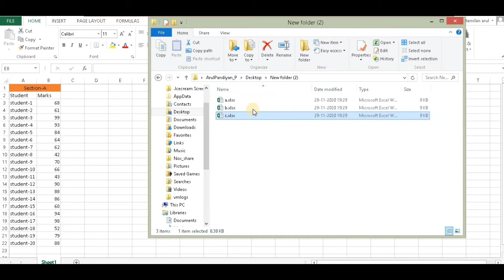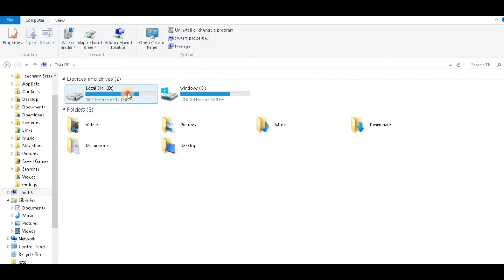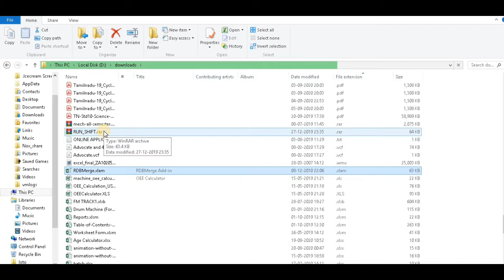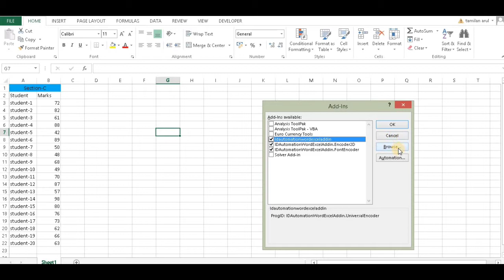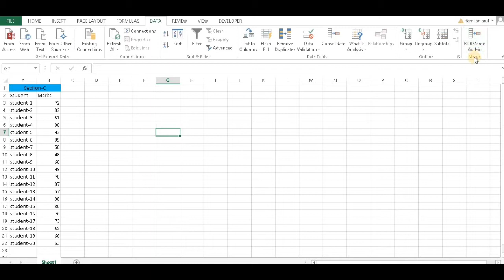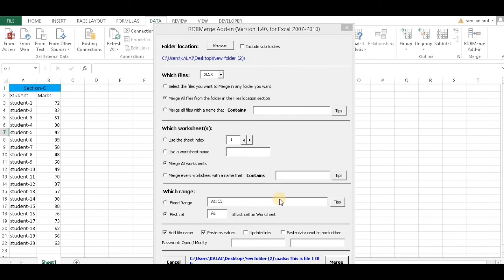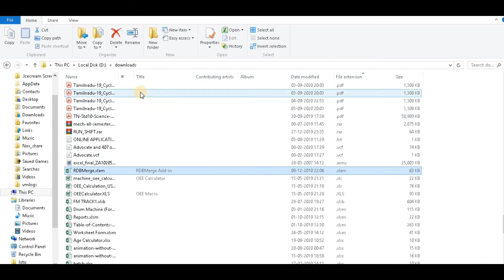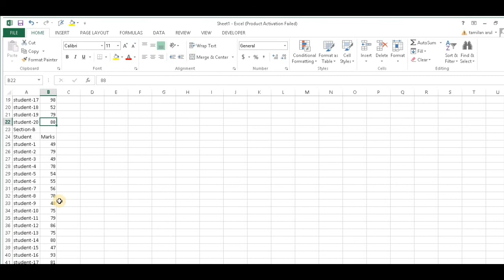How to Merge Multiple Excel files into One excel file without Macro/vba தமிழில் | Excel Vazhikati